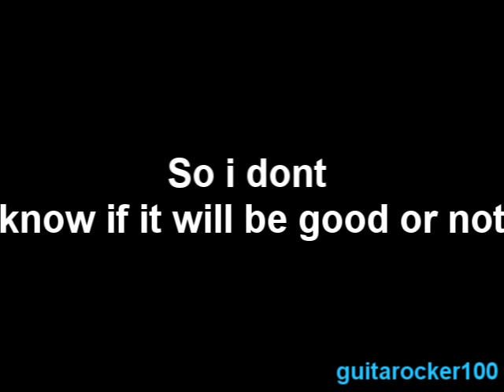Billy Mays Sparta Remix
my first sparta remix. enjoy